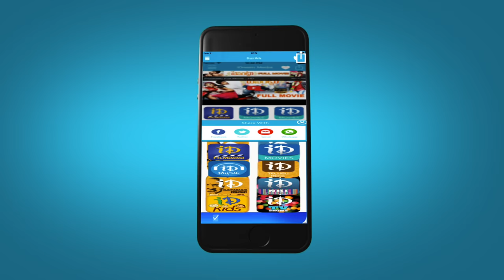Mounamelanoyi Ee Marapurani Reyi Video Song - Sagara Sangamam Movie || Kamal Haasan, Jaya Prada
Watch Mounamelanoyi Ee Marapurani Reyi video song from the movie Sagara Sangamam starring Kamal Haasan, Jaya Prada, Sarath Babu, SP Sailaja, Sakshi Ranga Rao, Dubbing Janaki. The movie was directed by K. Viswanath and produced by Edida Nageshwara Rao. Music was composed by Ilaiyaraaja.

This song was sung by S. P. Balasubramanyam and S. Janaki

Cast and Crew:
Kamal Haasan - Papanasam, Uttama Villain, Viswaroopam 2, Swati Mutyam, Subha Sankalpam

Jaya Prada - Rajjo, Dasavatharam, Simhasanam, Adavi Ramudu, Meghasandesam

Ilaiyaraaja - Rudramadevi, Yevade Subramanyam, Yeto Vellipoyindhi Manasu, Geetanjali

K.Viswanath - Subhapradam, Swarabhishekam, Swayamkrushi, Swarna Kamalam